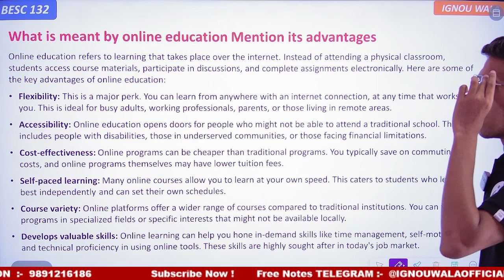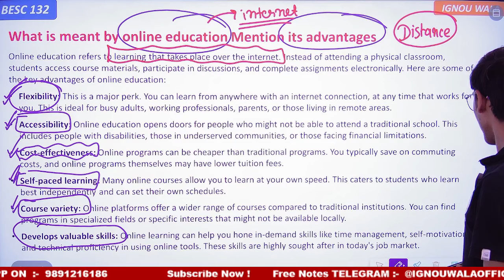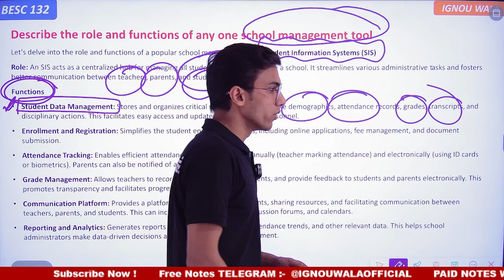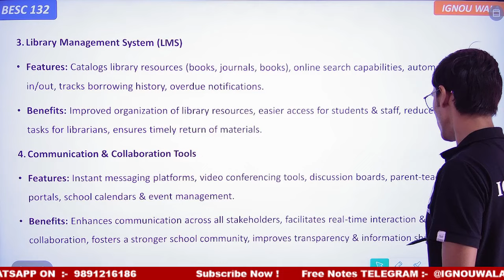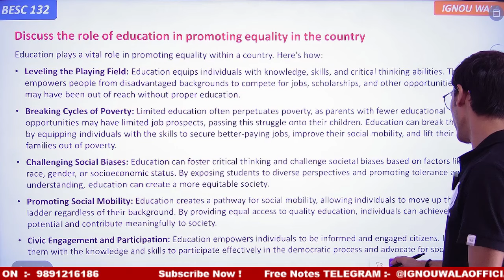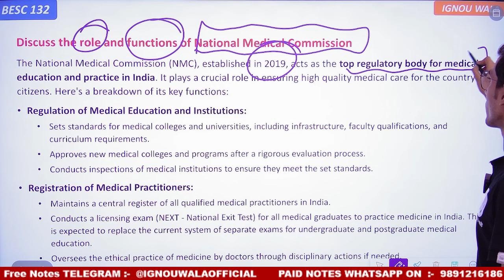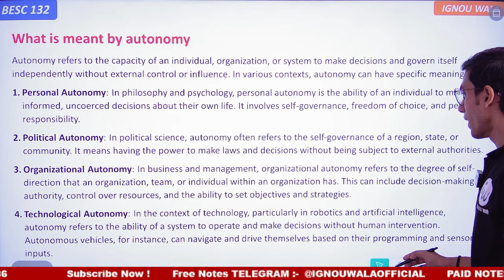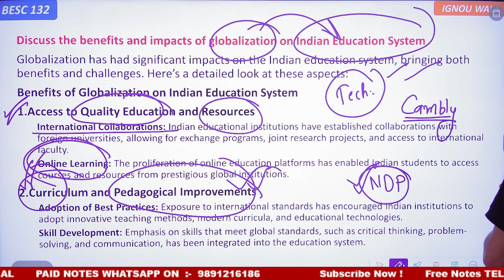BESC 132 | Important question | EDUCTION MANAGEMENT | IGNOU WALA English marathon